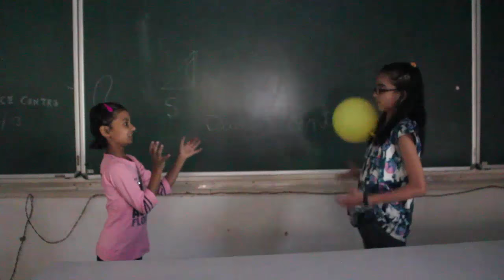Light Up Balloon | Marathi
As these children play “toss” with the balloon the LED inside the balloon constantly blinks. The heart of this balloon is an LED bulb which is attached to a button cell and a blinking circuit. The black tag is like an ON /OFF switch. Once the black tag is pulled out the LED inside the balloon keeps blinking. If you push the tag back the LED stops blinking. Place this LED with the blinking circuit inside the balloon. Blow up the balloon with air and tie its mouth. Well as the children play with the inflated balloon the balloon will keep blinking to their delight.